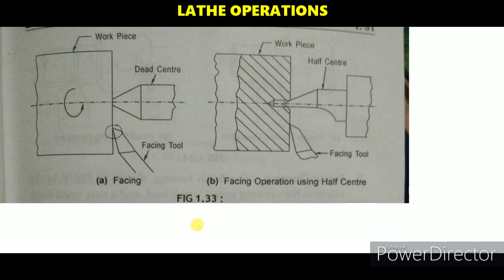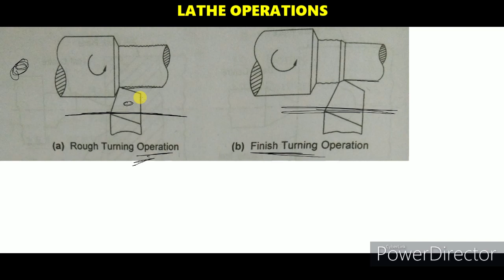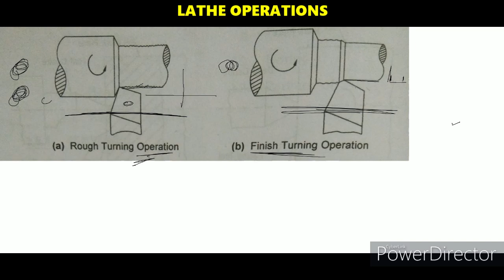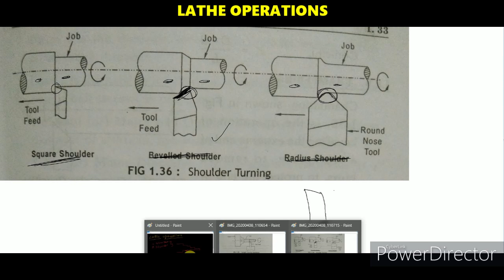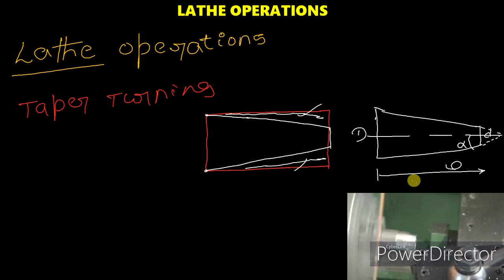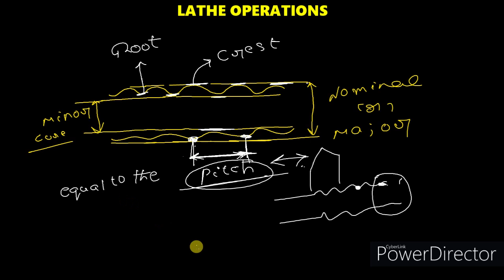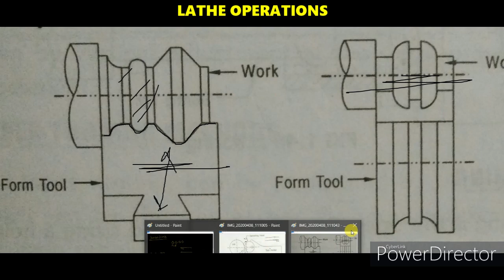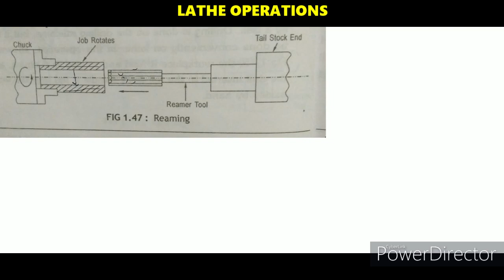OPERATIONS OF LATHE MACHINE PART-7//IMPORTANT BITS DISCUSSION IN TELUGU//LATEST JOB UPDATES 2020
PRODUCTION TECHNOLOGY